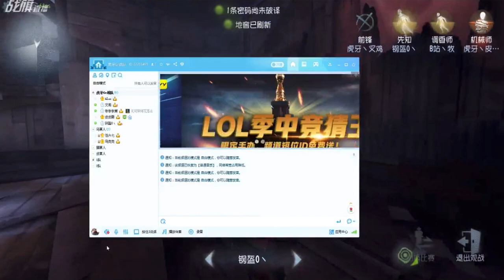【战旗、Alex】第五人格 (2019-05-18-4)五排排位